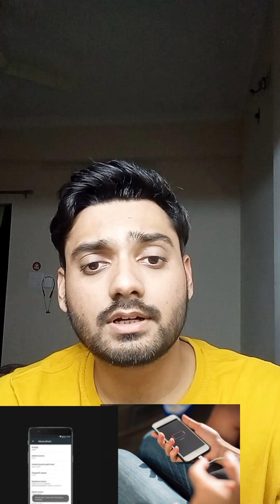why people panic at low phone battery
Why do we panic the moment when our phone battery hits 5% ?
Its not just stress-its science .
Your brain sees low battery as a' loss of control'
and activates the same panic systemused for danger.
This quick explainer breaks down the psycology behind phone anxiety and why our mind reacts so fast.

🔋 Understand your brain
📱 Break the habit